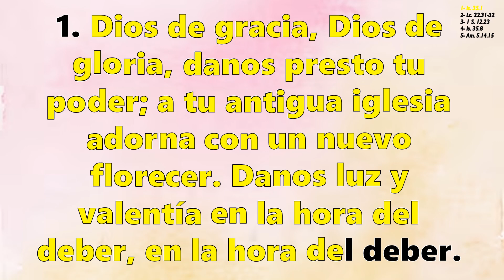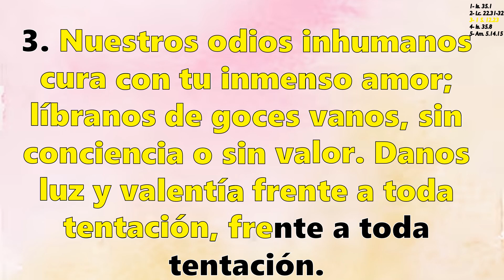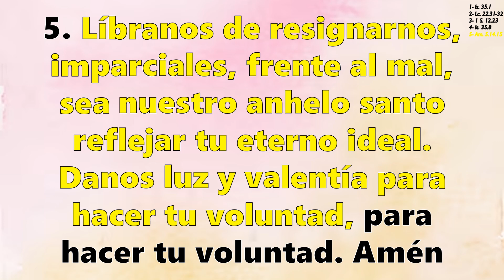Himno 468 Dios de gracia, Dios de gloria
Himno No 468 "Dios de gracia, Dios de gloria"
LETRA: Harry Emerson Fosdick, s. XX
Traducción: Federico José N. Pagura, 1962